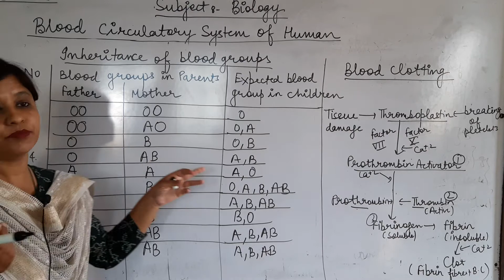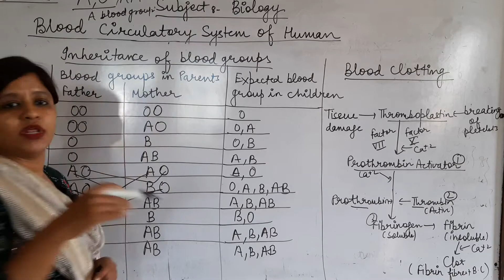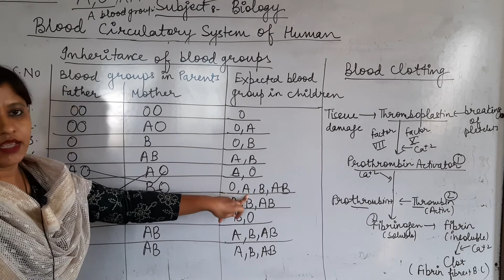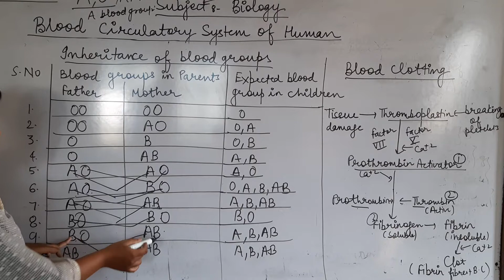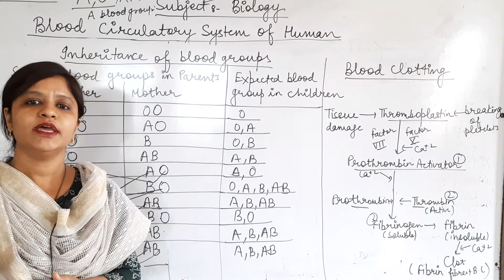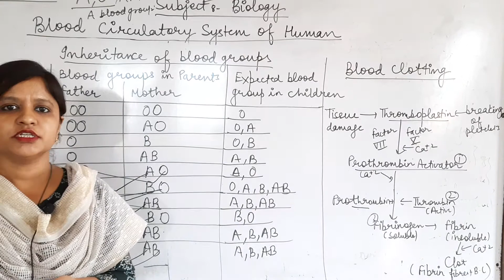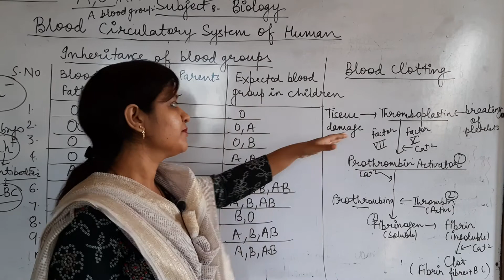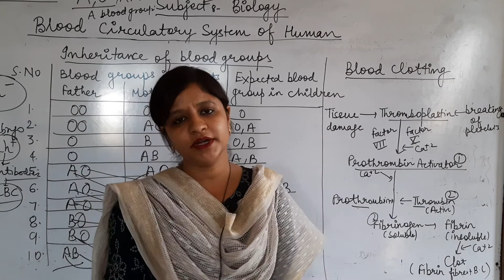Class XI & XII Biology Blood Circulatory System of Human Part 3